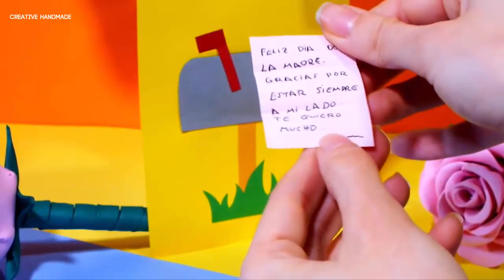Ý tưởng quà tặng cho ngày của mẹ | Creative Handmade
Các bạn đang xem: Ý tưởng quà tặng cho ngày của mẹ